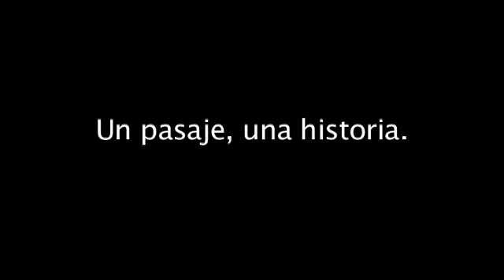Los 3 solitarios - "Un pasaje una historia"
Los 3 solitarios presentan este documental en el que nos adentramos en un dia en la vida de un taxista, quien nos comparte sus historias y experiencias...
Este corto documental solo es de exhibicion no paso las normas de calidad del concurso y por lo tanto no entran a votacion...